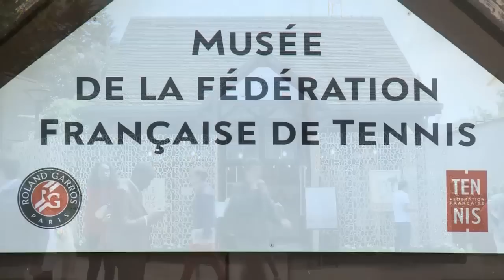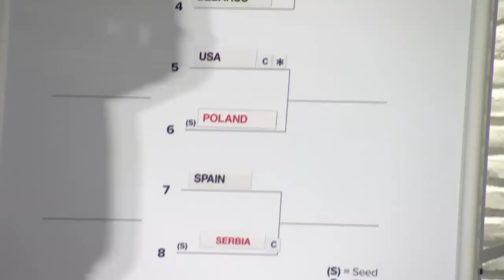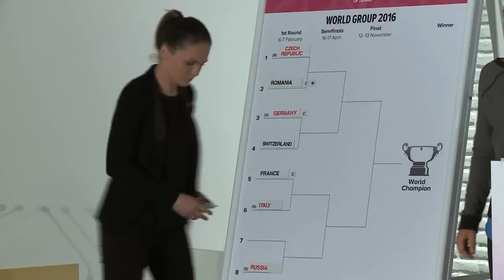Review: 2016 Fed Cup by BNP Paribas Draw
Watch highlights of the 2016 Fed Cup by BNP Paribas Draw that was hosted at the FFT Museum at Roland Garros in Paris on Wednesday 3 June.

Fed Cup was launched in 1963 to celebrate the 50th anniversary of the International Tennis Federation (ITF). It's now the world's largest annual international team competition in women's sport, with 90 nations entering in 2012.